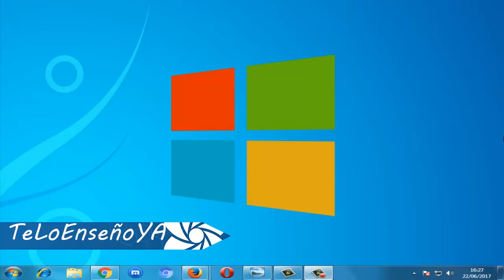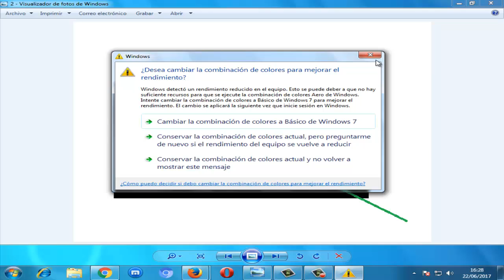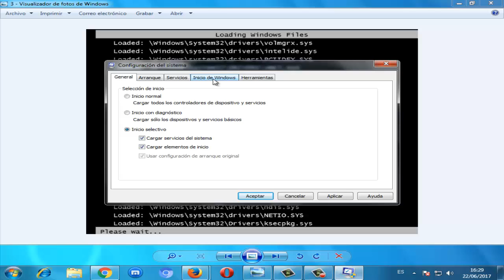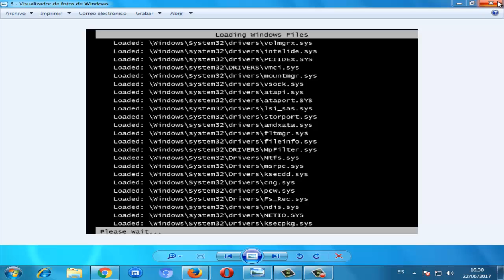Error 0x8007045d en Windows 10/8/7 I SOLUCIÓN 2024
En este vídeo te ayudare a reparar error 0x8007045d de una manera fácil y sencilla en tan solo 5 pasos. Error en el pendrive?

Recuerda iniciar en modo seguro presionando la tecla F8 varias veces

Videos Recomendados
💛 Como ACELERAR Celular